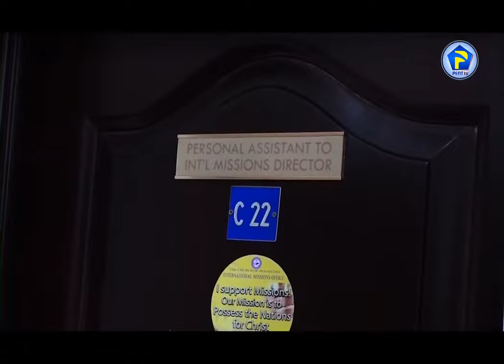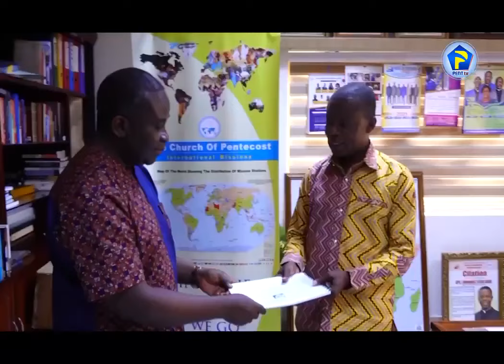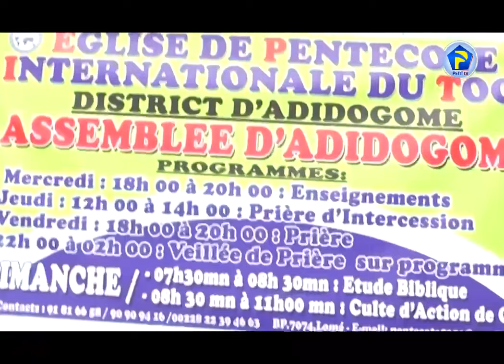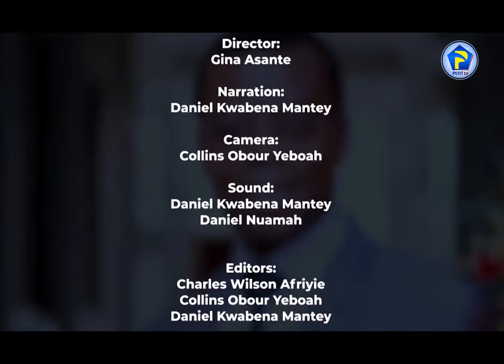Documentary on Apostle Emmanuel Gyesi Addo, IMD (International Missionary Director) of The CoP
Documentary on Apostle Emmanuel Gyesi Addo, IMD (International Missionary Director) 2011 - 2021 of The CoP

Video Credits: PENTTV
(We are in the same ministry of spreading the good news) I don’t own this video if you want me to take it down I will do it immediately. Contacts could be found on my Channel.